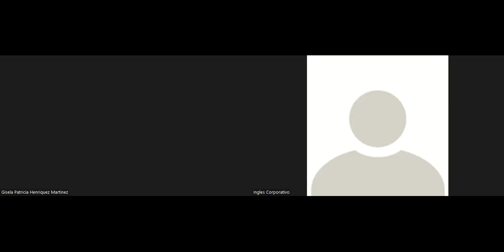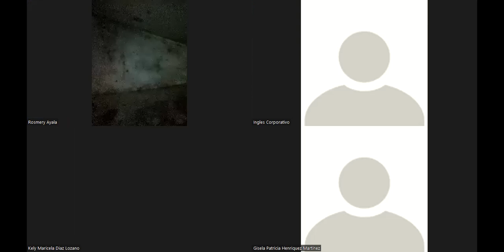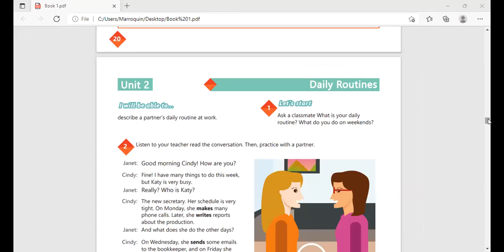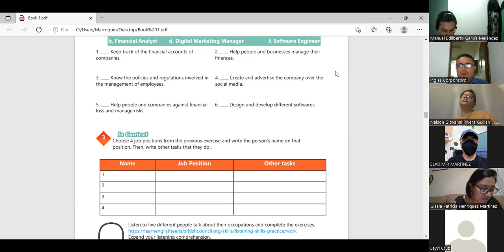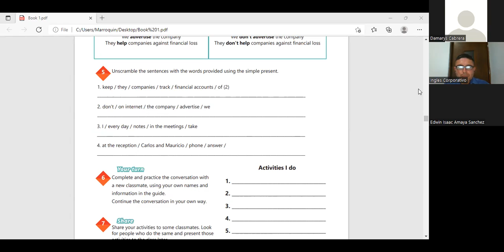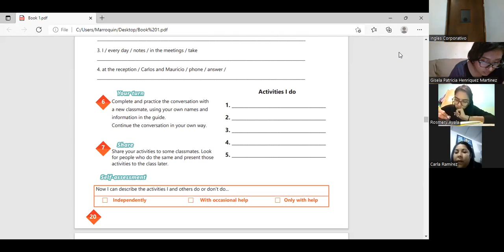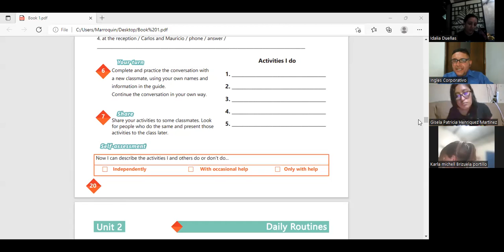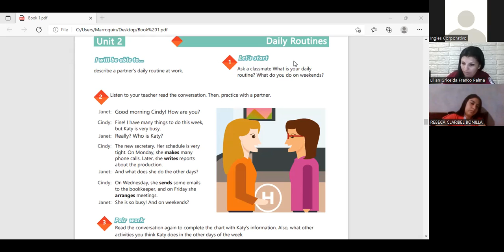Ingles Corporativo-sesion 6- Simple present introduction